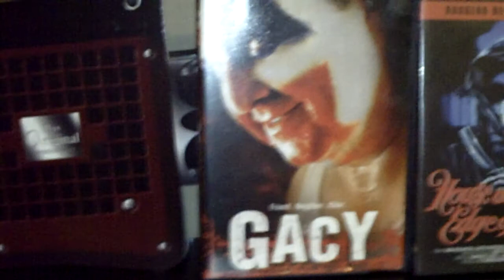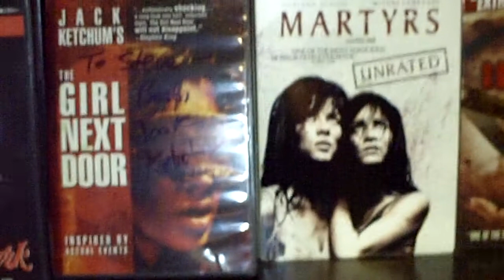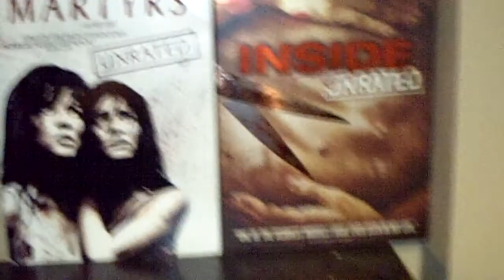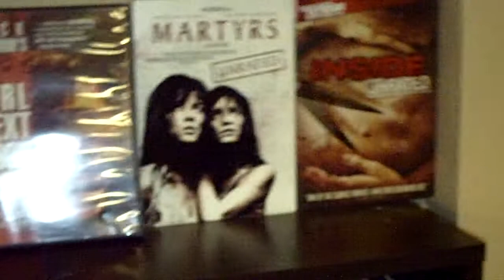Re; MrMovieNight Top 5 Mainstream Disturbing Films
Here is my list